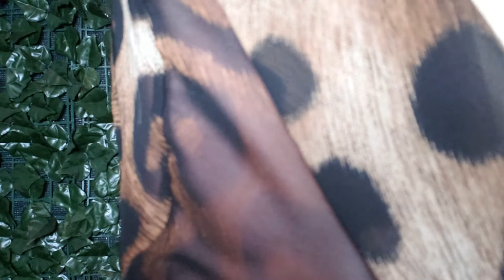asmr scalp massage roleplay (hair brushing)